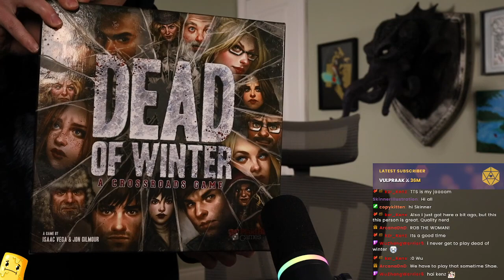RUNESCAPE! First time in about a decade, first time on RS3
Originally streamed on December 13th, 2022

Game streamed: RuneScape